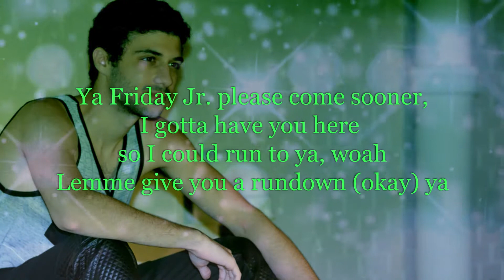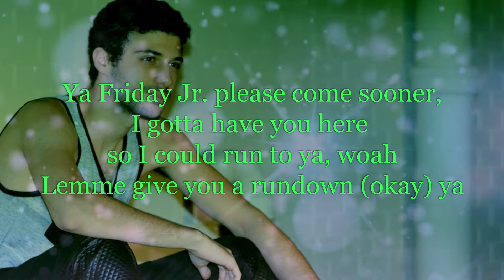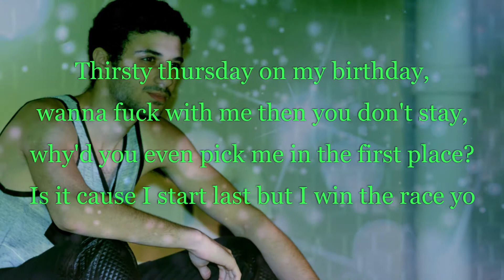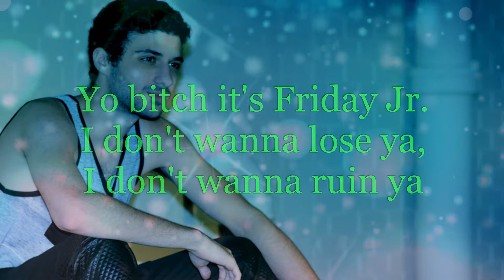Dmoney - Friday Jr. (Lyrics)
Produced by Caelum Music Production.

Friday always get all the attention, but what about thursday (friday jr)? Let's have another day in the week to get excited about.

My very talented ex girlfriend Christen is on background vocals for most of the chorus's.

I stream every day on Twitch @